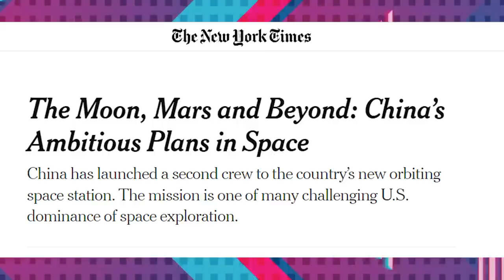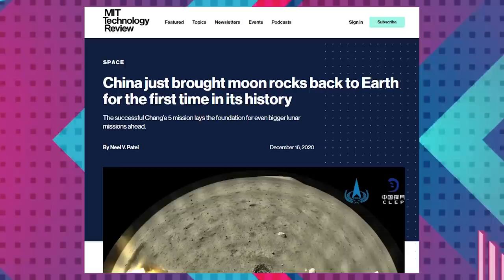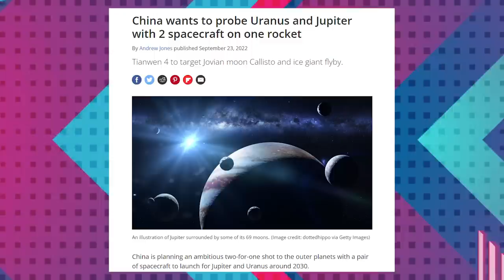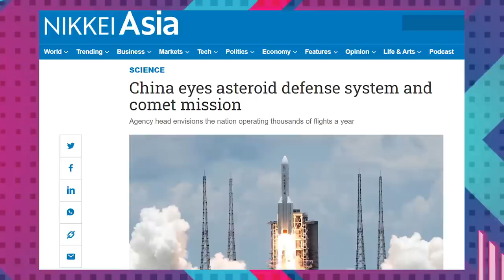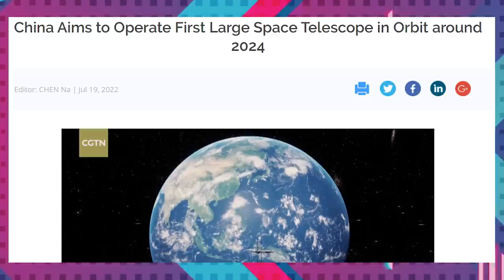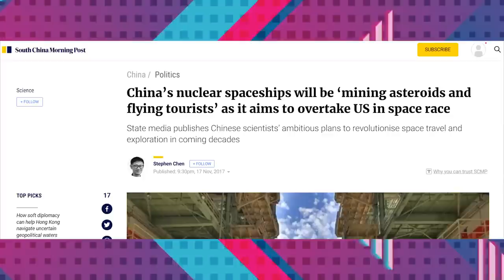China’s space program shocks NASA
If you have been following the news lately, you have probably seen a lot of talk about the Artemis launch and NASA’s moon missions. The launch was really fun to watch and track has it approached the moon. But, if you are following space news, you might have also seen a lot of news about China’s space station and Taikonauts returning to earth.

In this video I look at some of the projects China is planning to build in space in the next few decades. They might not complete them all, but it is interesting to see what is being planned for the future.